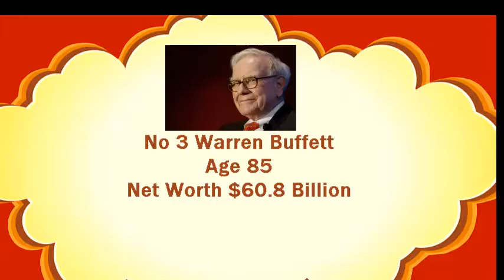Top Five Richest Man in the World 2016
Find top five richest man in the world in 2016 Bill Gates still at no 1 in 2016 also don't forget to find Mark Zuckerberg and others net worths